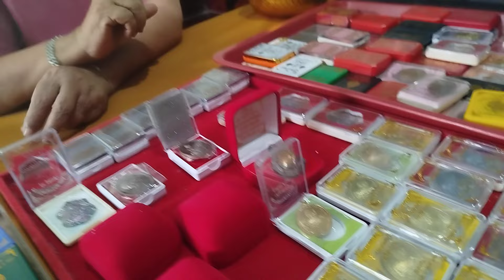เกจิอายุยืน 107 ปี!!....พ่อท่านอิ่ม วชิรุปญญา วัดทุ่งนาใหม่ อริยสงฆ์ แห่งเมืองนครศรีธรรมราช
เกจิอายุยืน 107 ปี!!...

พ่อท่านอิ่ม วชิรุปญญา วัดทุ่งนาใหม่ อริยสงฆ์ แห่งเมืองนครศรีธรรมราช